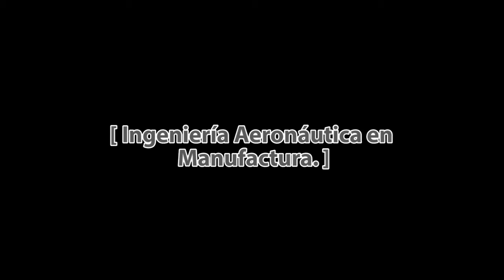Ingeniería Aeronáutica en Manufactura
Plantear, analizar y resolver problemas en forma creativa a partir de sus conocimientos adquiridos; capacidad para realizar investigación científica y desarrollo tecnológico, tomar decisiones, así como, formular, desarrollar y plantear proyectos de ingeniería con un alto sentido de responsabilidad al ejercer su profesión con calidad, lo que realizará con un alto respeto por la diversidad y multiculturalidad.